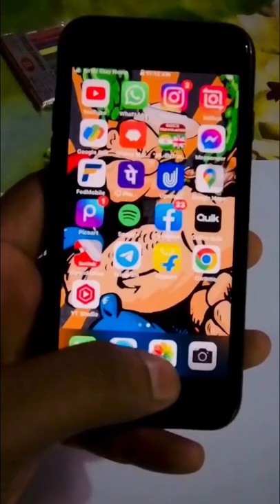Train your Betta fish with flaring stick | DIY Betta fish flaring stick